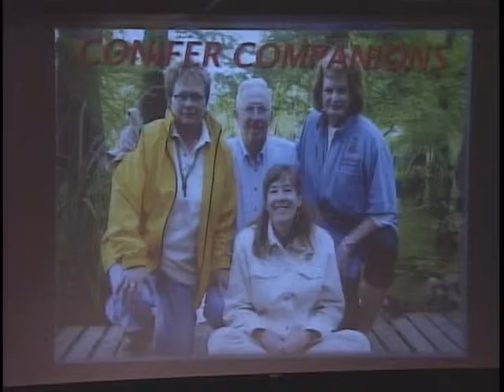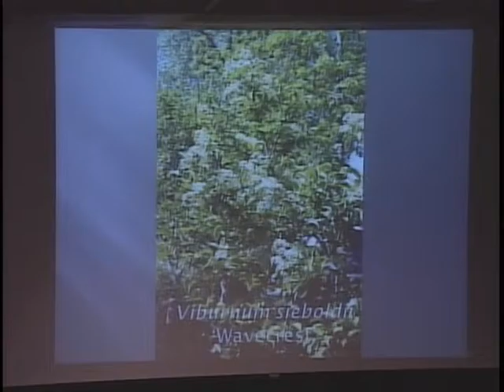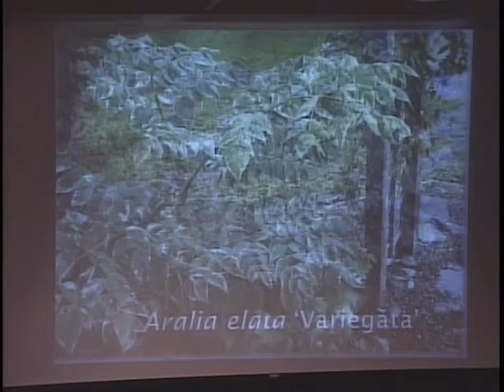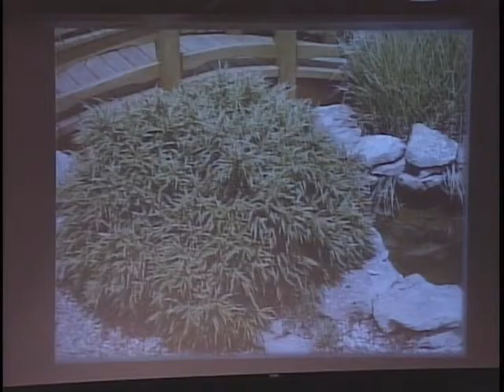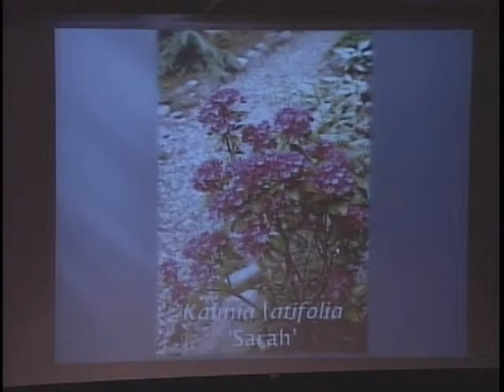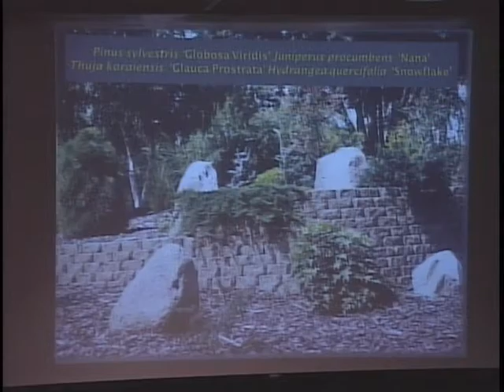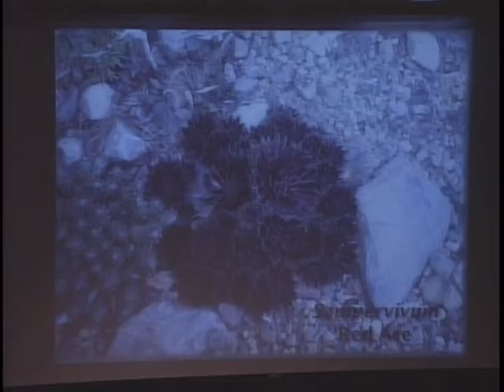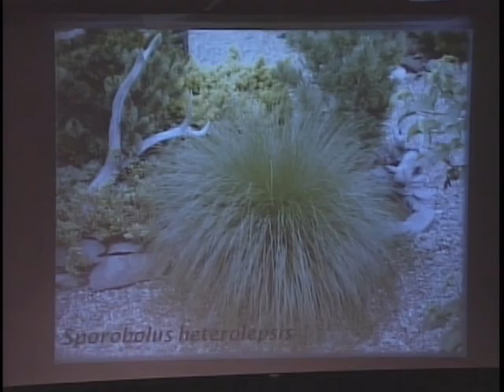Project Green: Conifer Companions